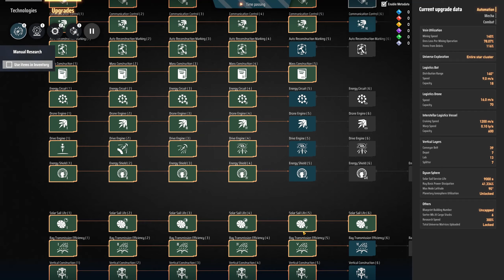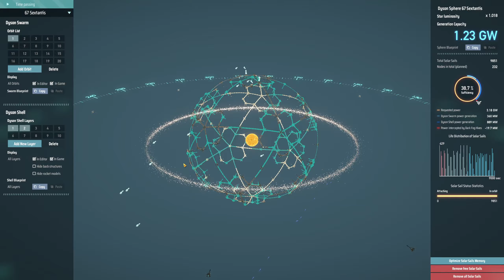Dyson Sphere Program - S2 E70 - Strange Matter Produktion drastisch erhöht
Bei diesem Spiel handelt es sich um einen Early Access.